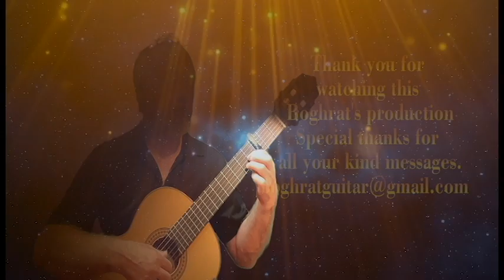Hang on to a dream (Tim Hardin) Arranged for Classical Guitar By: Boghrat